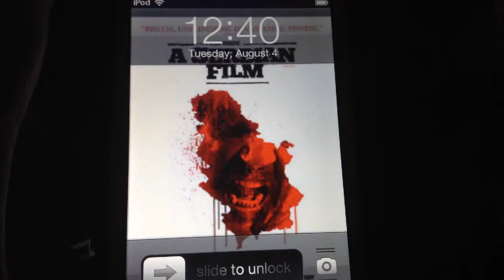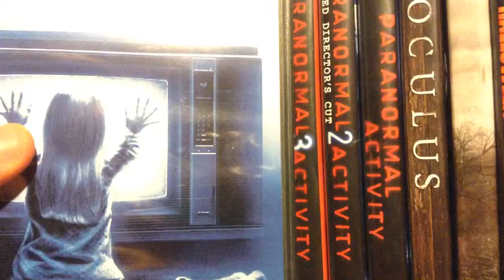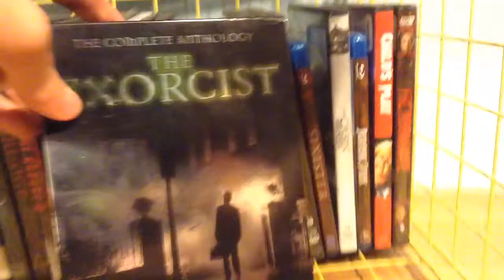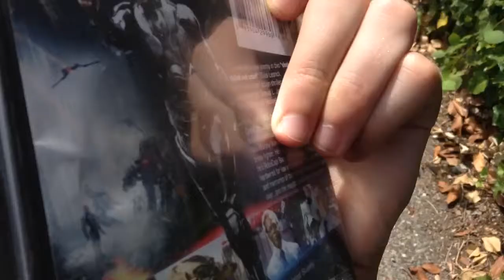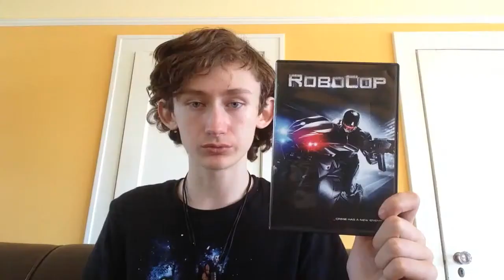Movie Shopping: Trip to Fred Meyer. Aug 4th, 2015.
This is a trip to Fred Meyer. I went to Fred Meyer to buy a movie. I got RoboCop the remake on DVD. This is also a movie update.